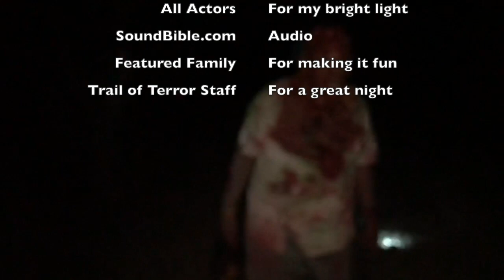Trail of Terror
The second annual Trail of Terror at Arkalon Park launched the Halloween craziness and fun for Seward County Community College students. Crusader News takes you through the event that raises money for Shop with a Cop, a program that helps provide Christmas presents for children.